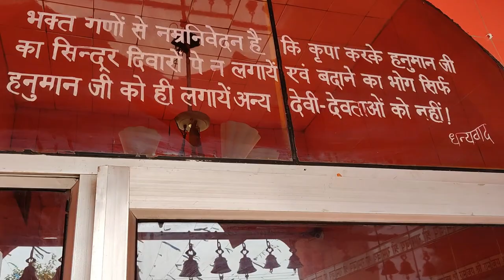Travel Time : Kurali, Punjab #4 - Mata Balasundari Mandir| Hanuman Mandir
During a small visit to Kurali in Ropar District of Punjab, 28 km from Chandigarh, I visited Jahar Veer Goga Peer Medi situated on Siswan Road.

About Kurali -

The place came into the national limelight when a refugee camp was set up of about 60,000 Muslims was set up during the India- Pakistan partition. However, in Ropar and Kharar divisions, it is known for its hakims, sadhus, astrologers, fairs and army recruitment centre.
During World War II (1939-45), Kurali, after Ambala Cantonment, was the biggest recruitment centre if the Indian Army. When Adolf_Hitler (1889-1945), the German Dictator, interviewed the prisoners of war from India, the majority of these fighters belonged to the Kurali Recruitment Centre. Hitler expressed a desire to visit Kurali, if fate and circumstances permitted.

On November 27, 1938, Subhash_Chandra_Bose, accompanied by Dr Satya Pal, Dhuni Chand Ambalvi and S. Kulbir Singh (brother of Bhagat_Singh) visited Kurali and delivered a highly spirited speech, asking the British government to quit India.